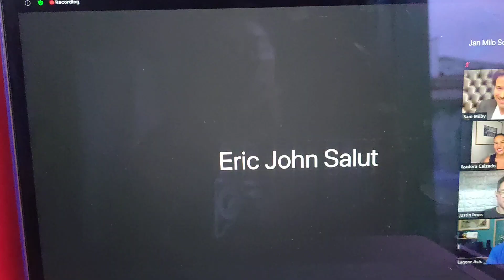Sam Milby handa nang pakasalan si Catriona Gray